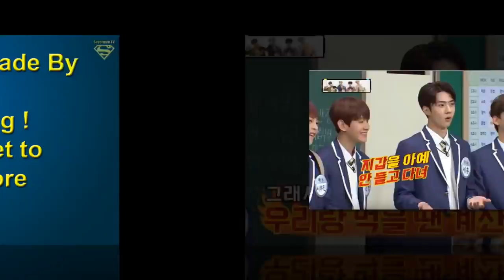EXO Baekhyun & Chen Shared How Different Sehun is with Wanna One Guanlin & when..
EXO Baekhyun and Chen Shared How Different Sehun is with Wanna One's Guanlin and when He is with His EXO Hyungs